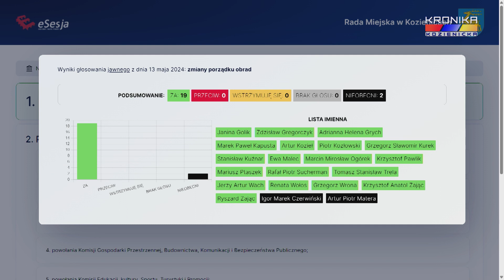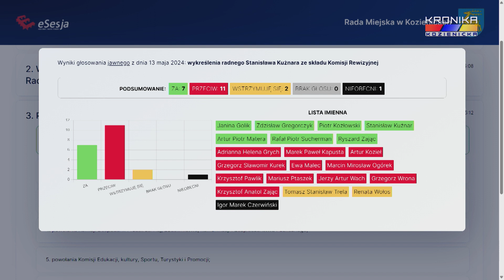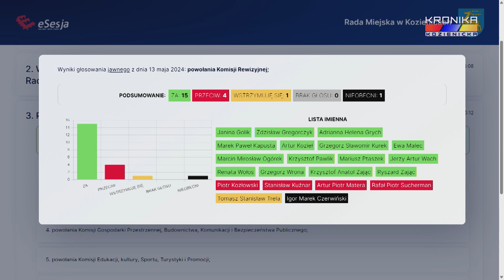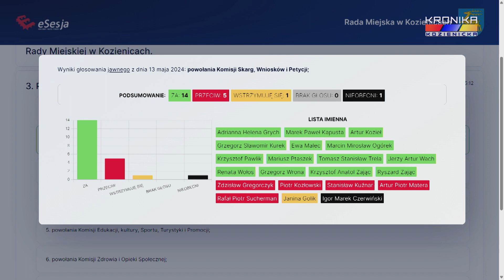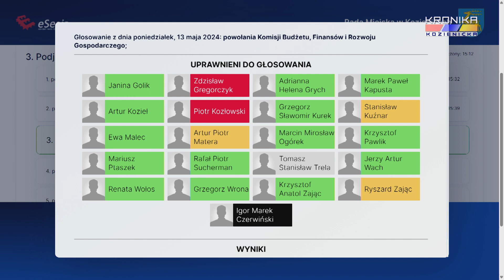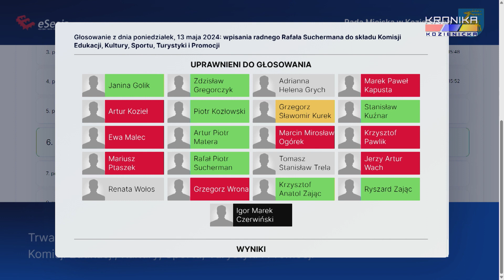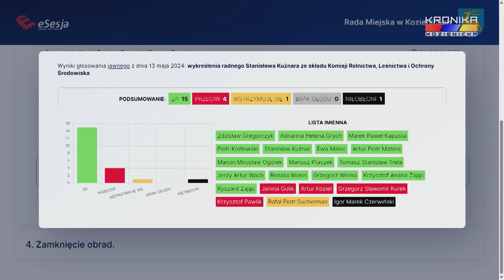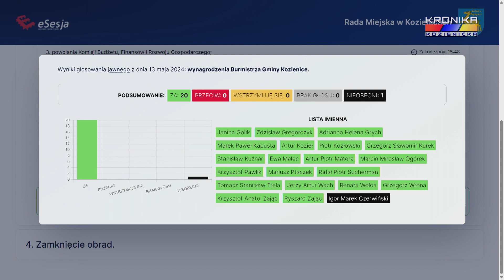II Sesja (nadzwyczajna) Rady Miejskiej w Kozienicach - całe obrady (13.05.2024)